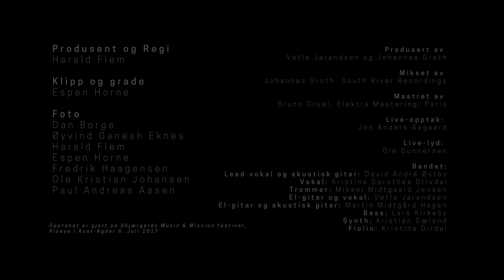David André Østby – Gi Meg Jesus (Live fra Skjærgårds)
Låta er hentet fra David André Østbys album «Live Fra Skjærgårds».

Tekst og melodi: David André Østby & Stig-Øyvind Blystad